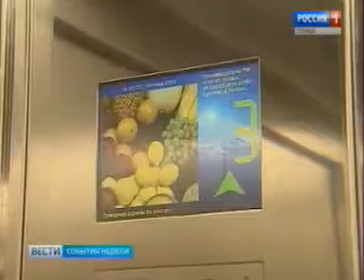Новый кампус ТУСУРа